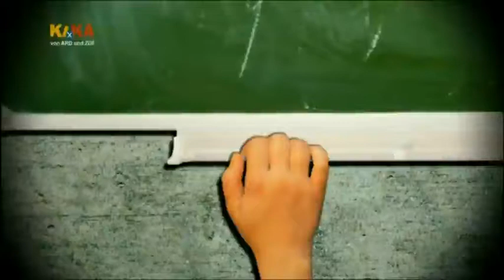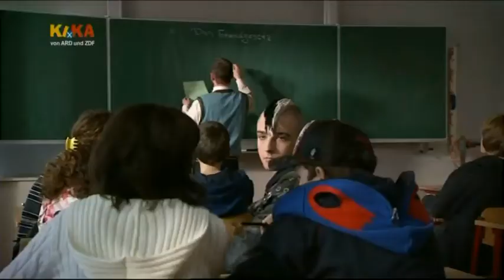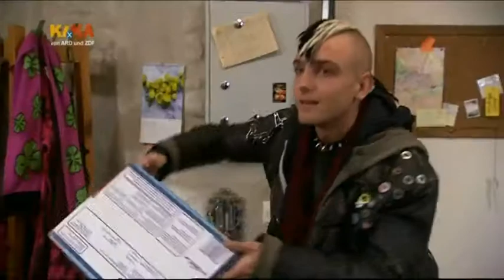Schloss Einstein Folge 560 Part 1